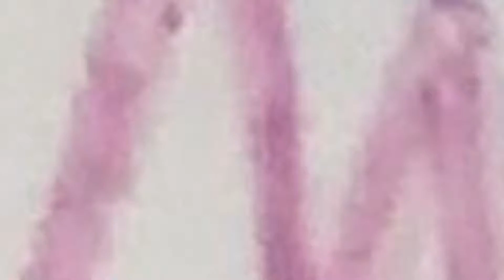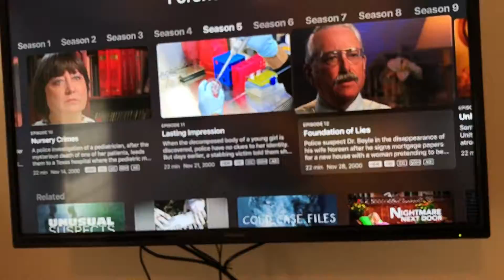iParty with A Forensic Files Marathon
Hero Beary is Riding Along with Lefty The Mule.

Turns Out It’s Almost Game Time (But It’s Not Real, It’s Literally Fake) in The Next Two Minutes.

Party Time Means A Party Filled with Episodes of Forensic Files.

Officer Evan O’Leary Knew It Was A Marathon of Forensic Files Episodes, He Was Coming from Oak Brook Police Department.

He Tells Blue That Cartoons of Forensic Files Exist, But They’re Real Cases.

They Have The Next 24 Hours Until Their Reputation is Seeing The Live-Action Lion King.

They’ll Get Down to The TV Set Where They Find An Episode of Forensic Files, Hero States He Wouldn’t Sell A Disappearance to Dr. Cyril Wecht or Dr. Freida Lewis Hall.

Hero is Sitting with Lefty, Garcia, Fortune, Rescue, Sammy and Hippie.

But Tells K-9 Collier About Finding John Wayne Gacy Alive, But Collier Claims He Was Executed in 1994 for The Revenge of Killing 33 Guys in Cook County.

The Episode with Dr. Boyle, His Wife Noreen and His Son Collier is Foundation of Lies.

The Opening Sequence is Shown, Hero Thanks O’Leary for Putting The Show They Love on.

This Marathon is Worth Too Many Investigations to Handle.